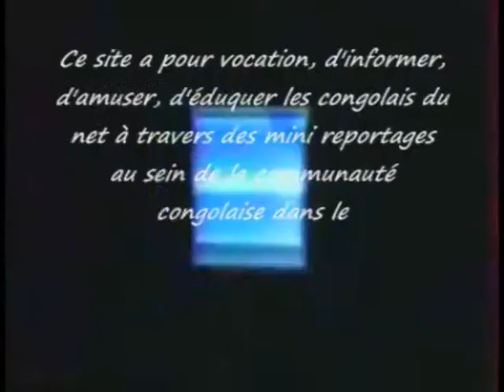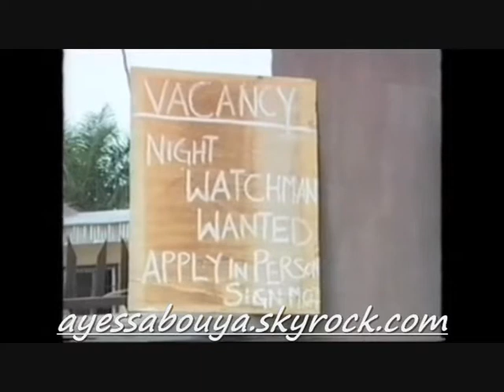(ayessabouya) Karachike version Lingala Acte 1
Tjrs et tjrs ayessabouya.skyrock.com number one dans le monde du net. Cette fois, j'ai changer de système pour  faire plaisirs à tous les visiteurs de ayessabouya.skyrock.com .
Desormais, à compter de ce dimanche, vous auriez 2 Acte de KARACHIKA version LINGALA . OKWU NA UDA Boko Souffrir Boko mona Passi. Na temps, suivez ces images!